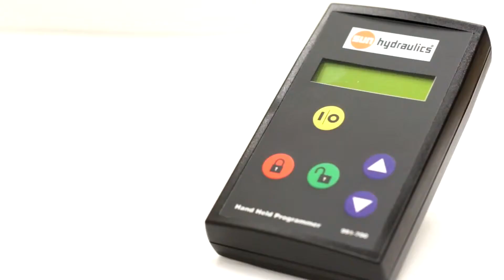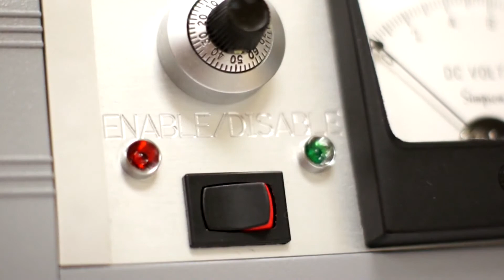Overview of Sun s Proportional Amplifier Components - Sun Hydraulics Corporation